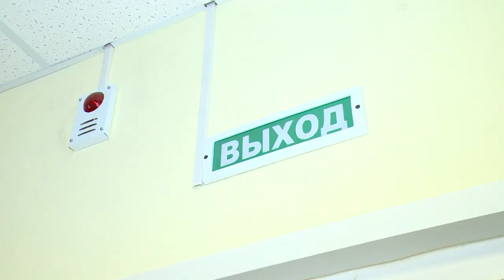Открытие детсада «Родничок»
Детсад «Родничок» на улице Пионерской в Щелкове открылся после капремонта. Каким увидят дошкольное учреждение дети и родители, расскажем в репортаже.